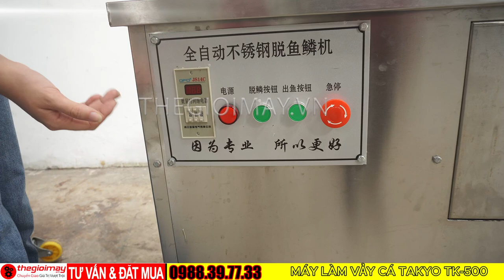Báo giá máy làm vảy cá công nghiêp takyo hướng dẫn làm vảy cá rô đồng